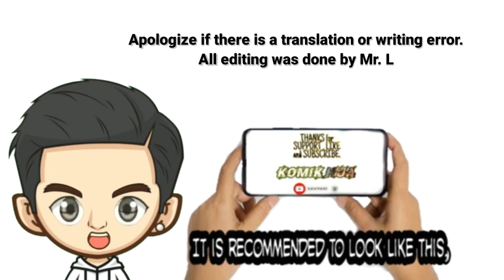Apotheosis Chapter 672 English Sub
Apotheosis @KomikHua

Author : 恩赐解脱 Artist : Ranzai Studio Genre : Action, Adventure, Fantasy, Harem, Martial art.